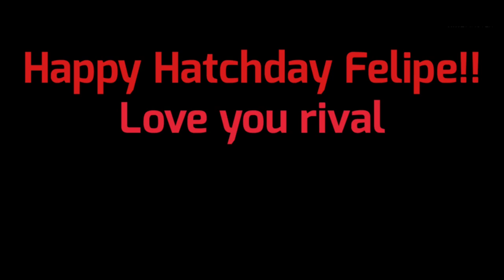Rio, but its just Felipe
Welcome to my 10th video!
This is about Rio... but... its just Felipe/MY RIVAL :D.

Felipe is a Scarlet macaw who is the leader of the scarlet tribe and loves to play soccer as what he calls "The Pit of Doom" heh, who is also rivals with the Spix Tribe with leader Eduardo and Roberto, and... feli.. is an awesome rival bro.

This is my birthday gift for my awesome red bird, Happy Hatchday Feeelii! aaah why does time have to go by so fast, we're getting older and i don't want you to get any older, Thanks for watching my gift rival, I'm glad you love it and thanked me, but.. thank you so much for being my friend, ill always be thinking about you and will always remember your birthday, also wont forget our first days of friendship. You did a lot of things for me rival so i give you in return. Heh i know you didn't want a gift but i had to anyways because why nooot. *squawk* I'm just.. very happy to be around with you.

There will be another version to this video so you bird amigos have to wait ;). I'm still going to be continuing on the Rio Extras Compilation whenever i get time again. A lot more content from your Spix Hybrid Macaw is on the way

Here is some playlists from your awesome hybrid bird that are now updated if yall like to check those out.

Make sure to join these Awesome Rio Communities!!
Rio Fandom (1K+ Birds? :P)
Rio and Birds Amino Community (785 Birds)
Rio and Birds Community (89 Birds)